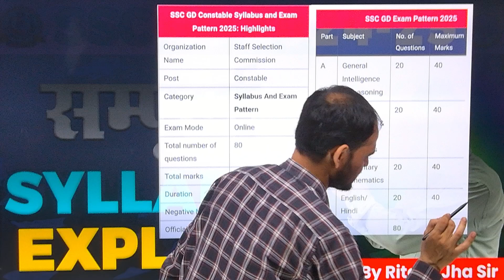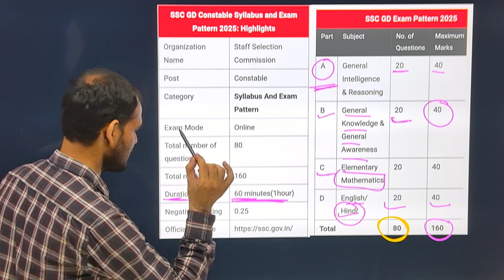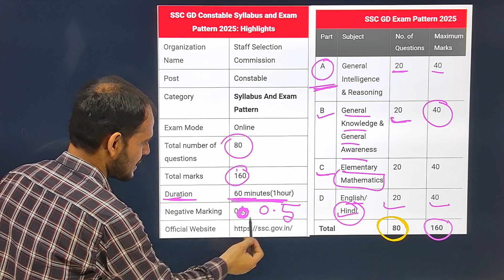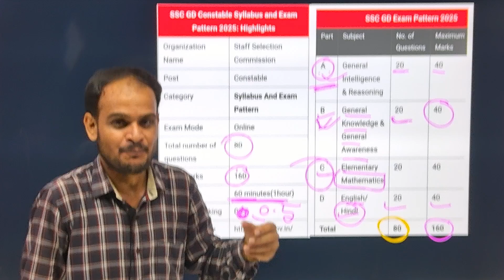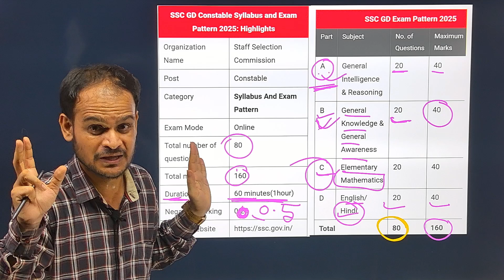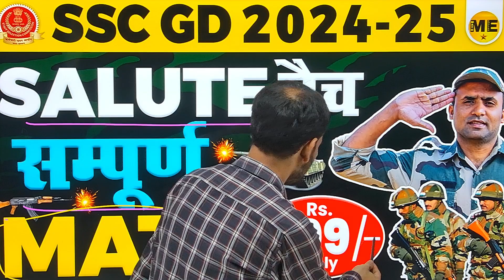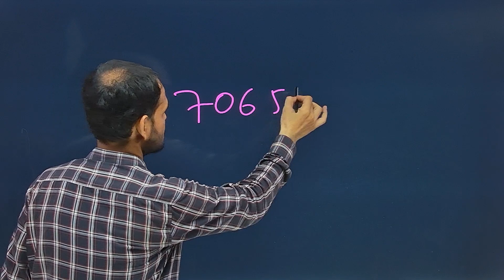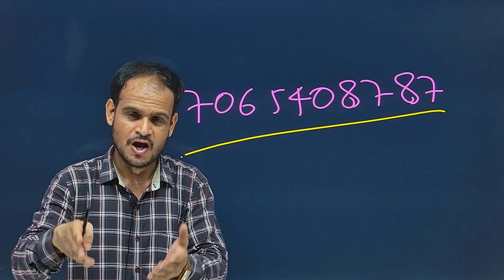SSC GD 2024-25 | Complete Syllabus Explain | जबरदस्त रणनीति | Complete Information By Ritesh Jha Sir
The SSC GD (General Duty) Constable 2024-25 exam syllabus covers four major sections:

SSC GD Constable 2024-25 Syllabus:
General Intelligence and Reasoning:

Analogies
Similarities and Differences
Spatial Visualization
Spatial Orientation
Visual Memory
Discrimination
Observation
Relationship Concepts
Arithmetical Reasoning and Figural Classification
Arithmetic Number Series
Non-verbal Series
General Knowledge and General Awareness:

India and its Neighbors
History
Culture
Geography
Economic Scene
General Polity
Indian Constitution
Scientific Research
Current Affairs
Elementary Mathematics:

Number Systems
Computation of Whole Numbers
Decimals and Fractions
Relationship between Numbers
Fundamental Arithmetical Operations
Percentages
Ratio and Proportion
Averages
Interest
Profit and Loss
Discount
Mensuration
Time and Distance
Ratio and Time
Time and Work
English/Hindi:

Understanding of Basic English/Hindi Language
Vocabulary
Grammar
Sentence Structure
Synonyms and Antonyms
Correct Usage
Fill in the Blanks
Error Spotting
Comprehension

Exam Pattern:
Computer-Based Exam (CBE): The SSC GD exam is an objective-type paper consisting of 80 questions for 160 marks. Each section (General Intelligence & Reasoning, General Knowledge & General Awareness, Elementary Mathematics, English/Hindi) contains 20 questions. The duration of the exam is 60 minutes.